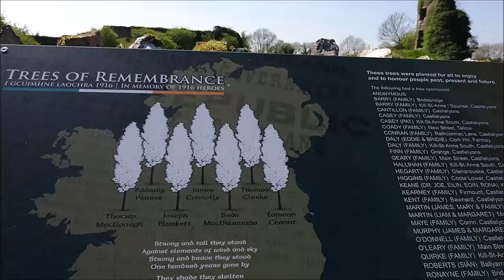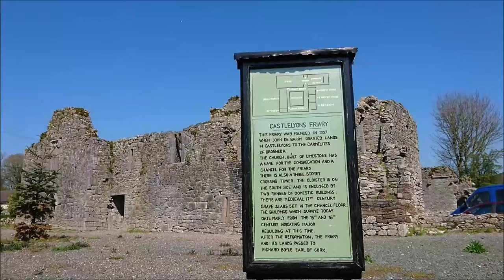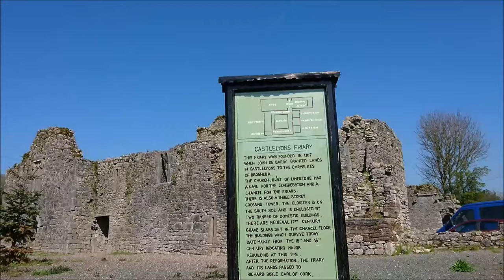Elena exploring Castle Lyons village sights in County Cork Ireland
Castle Lyons was one of the main seats of the Barry family in the 13th century, ever since King John granted the land to William de Barry. The Earl of Barrymore took over the castle in 1627 and built a large fortified house. In the 17th century, the castle was held by the English as a stronghold against the Irish.

Castle Lyons was captured by Lord Castlehaven after the battle of Manning Ford in 1643. The castle remained a habitable building until it was destroyed by fire accidently in 1771.

R U in Ireland?

A Journey through Ireland

Pictures from all the filming locations are available for sale from Shutterstock